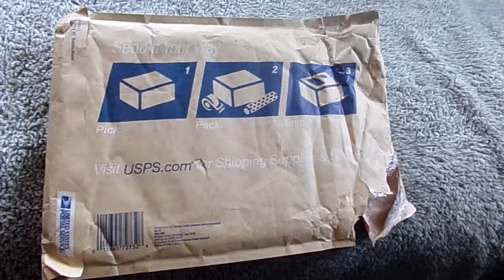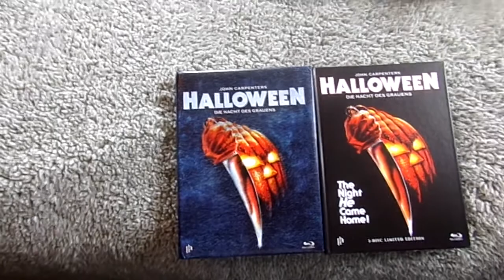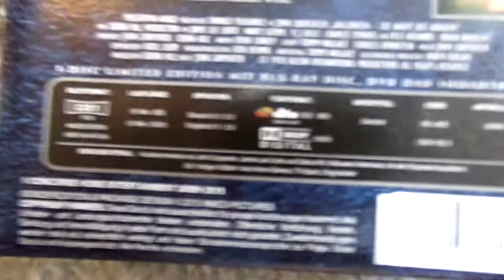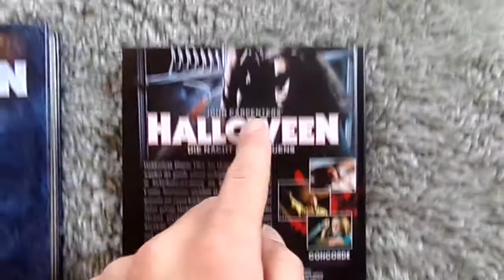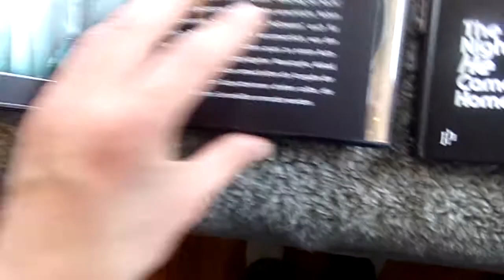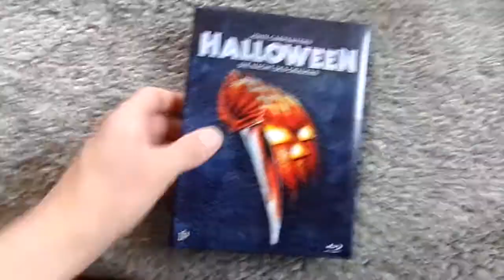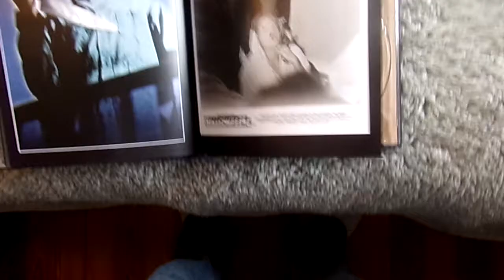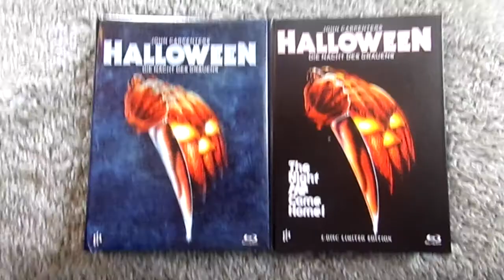Halloween - German Blu-Ray/DVD Mediabooks (2-Disc & 3-Disc)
In this new video, I show off two very awesome Halloween German mediabooks that I got from ebay. Including both the two-disc and three-disc editions. I am so happy to add these in the collection! Let me know what you think!